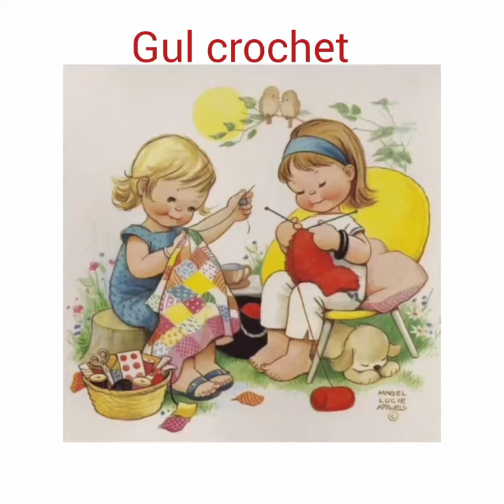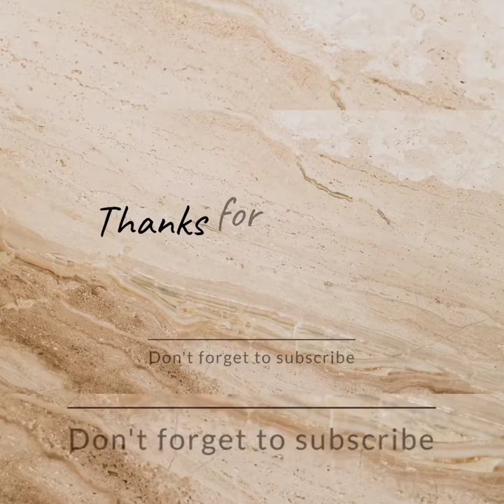Crochet Cover for cups ideas#crochet mug cozy Designs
Are you a coffee or tea lover?

 in this video you will see the  crochet most stylish and beautiful crochet mug cozy designs and amazing design ideas.